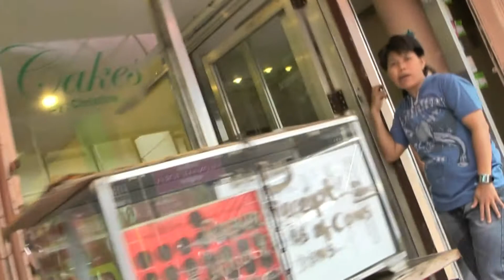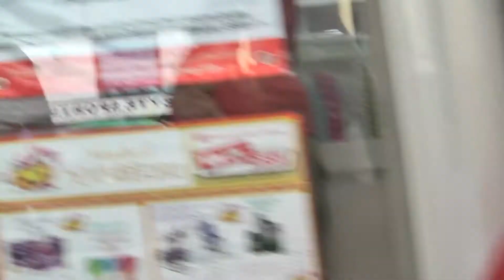TACLOBAN BEFORE Catastrophic Typhoon Yolanda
Tacloban before being bludgeoned by super-super Typhoon Yolanda Haiyan. See Faces of ordinary people of this city doing their daily routine.